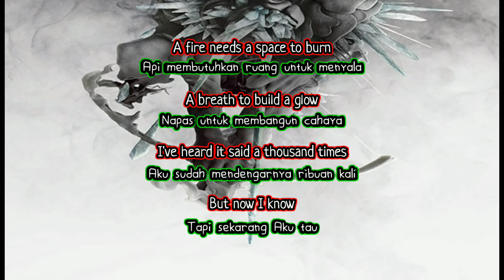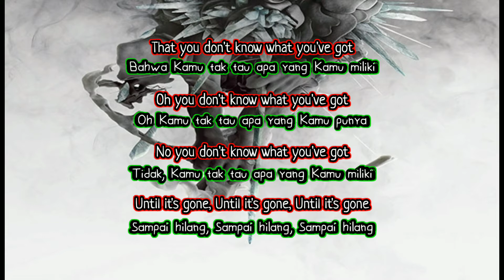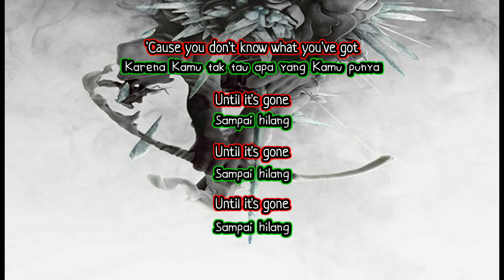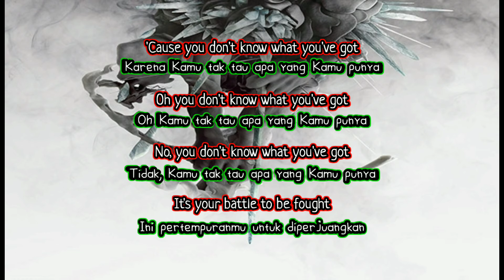UNTIL IT'S GONE - LINKIN PARK Lirik dan Terjemahan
LIRIK LAGU

 A fire needs a space to burn
 A breath to build a glow
 I've heard it said a thousand times

 That you don't know what you've got
 Oh you don't know what you've got
 No you don't know what you've got

 I thought I kept you safe and sound
 I thought I made you strong
 But something made me realize
 That I was wrong

 'Cause finding what you've got sometimes
 Means finding it alone
 And I can finally see your light
 When I let go

 'Cause you don't know what you've got

 It's your battle to be fought

 'Til it's gone
 'Til it's gone
 'Til it's gone